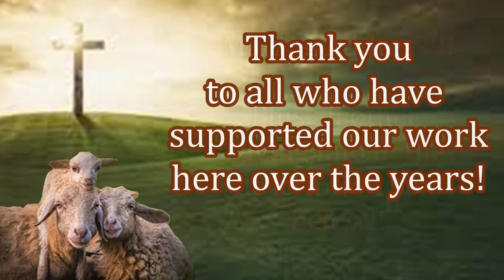Make Your Impact in God's Kingdom Today! Christian Missions Though Feed My Sheep Today!